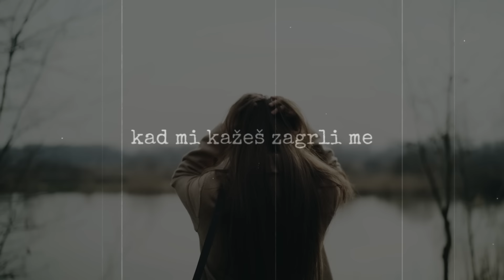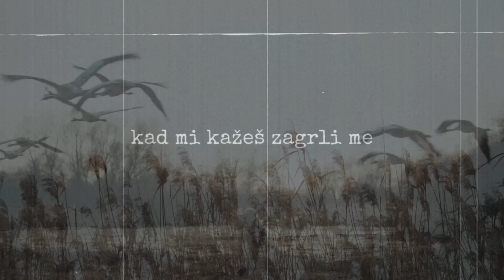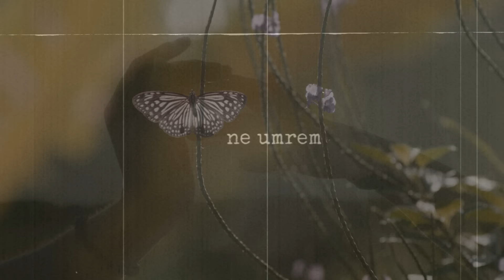Šta će daljine - Maja Milinković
Autor muzike, teksta, aranžmana: Maja Milinković
Beat: Rui Rodrigues
Bas I: Carlos Menezes
Bas II: Rui Rodrigues
Portugalska gitara: Luís Coelho
Harmonika: Admir Vatreš
Snimano u: “RJ Produções” – Švicarska, “
Amadeus”– Sarajevo, BiH, Studio “O pé de vento” – Portugal
Mix i master: Fernando Nunes – Naná, Portugal
Produkcija: Maja Milinković

Šta će daljine

Stigle laste milo moje,
a ja čekam usne tvoje da dolete
Da mi dođu tu na njedra
Puhnu vjetrom moja jedra
Da polete.

Cvjeta behar dušo moja
Meni treba ruka tvoja da me blaži
Evo šetam Sarajevom
Želim reći gradu cijelom
Da te tražim.

Šta će daljine kad mi kažeš zagrli me
Kad mi šapneš ime, kad me dodirneš,
Nek stane vrijeme, ovog časa tu kraj nas
Pa me ljubi, ljubi, ljubi, ljubi dok ne umrem.